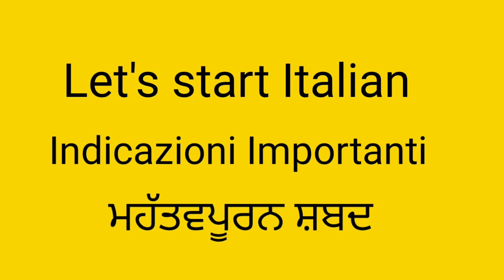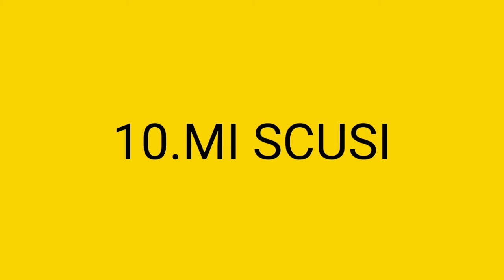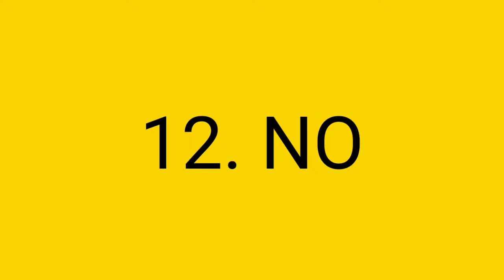L-01 learn Italian In Punjabi Indicazioni Importanti(Important words)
learn Italian in punjabi by Ital Punjabi channel
In this video you can know about the important words in italian language.